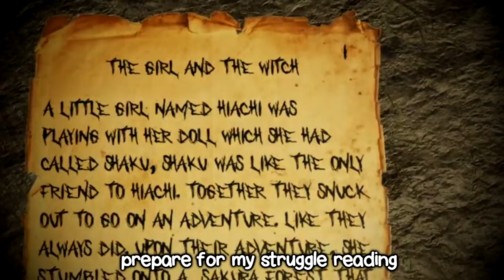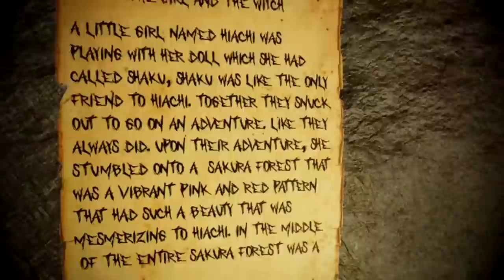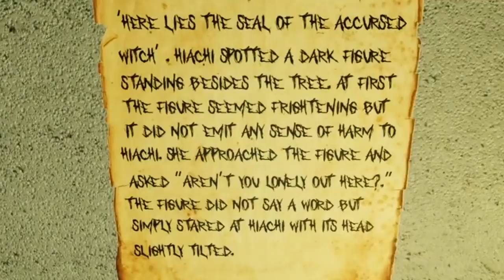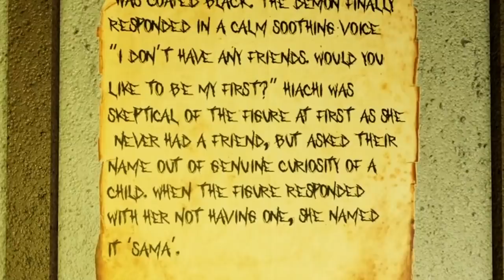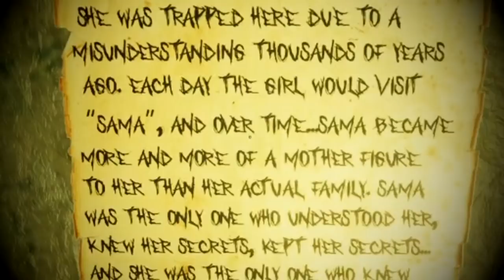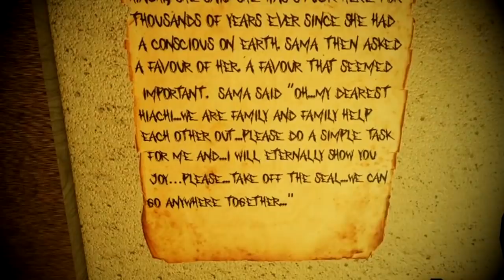I played ROBLOX MIMIC 3 with MY FRIENDS ft. Kelly and Morgan's voices... it's spooky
my friends and I tried playing chapter three of roblox The Mimic! it was another terrifying and interesting experience... totally didn't die no

thanks for the help, here are my friends channels check them out!
@kellurz Kelly - click/tap here to go to her channel

@morfui Morgan - click/tap here to go to her channel

Use star code PEETAH when buying robux too to support me!! heh

Monday - hidden bloxburg update details you might miss (Done!)
Tuesday - building a bloxburg skatepark with new update items (Done!)
Wednesday - a bloxburg house but with tables only (Done!)
Thursday - looking at the new roville school update (Done!)
Friday - playing the mimic chapter 3 with kelly and morgan (Done!)
Saturday - maybe a break resting day we shall see
Sunday - more and more bloxburg yep

🔴Recording Program: OBS Studio
🎨Graphics: Adobe Photoshop
🎬Editing Program: Sony Vegas Pro